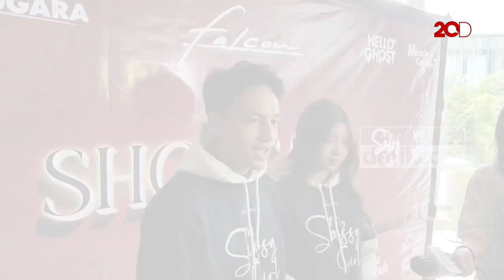Jefri Nichol Bicara soal Laporkan Netizen yang Sebar Link Film Bajakan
Aktor Jefri Nichol membeberkan kemungkinan menempuh jalur hukum kepada netizen yang menyebarkan link bajakan film 'Jakarta vs Everybody'. Sebagai pemeran utama di film tersebut, Jefri mengaku kesal dan merugi.